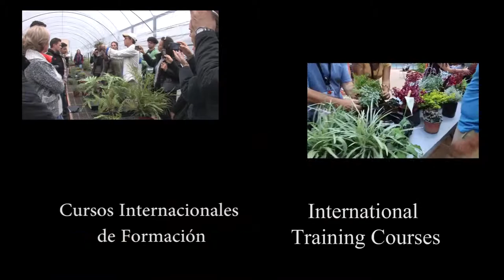Vertical gardens around the world - Costa Rica (part 8)